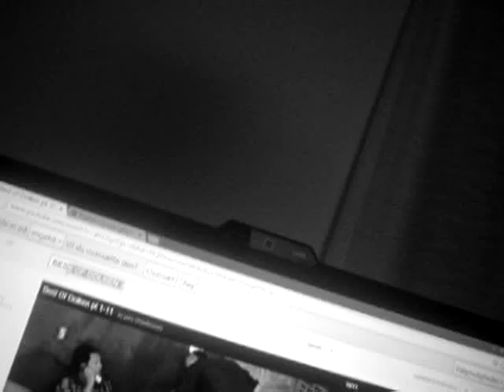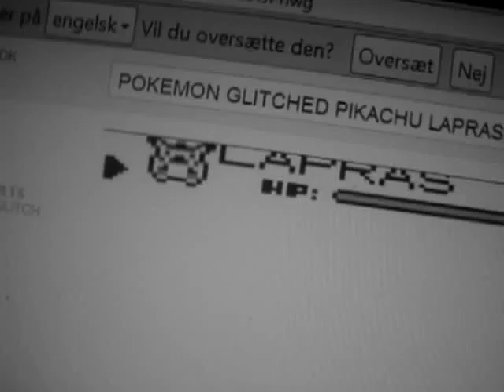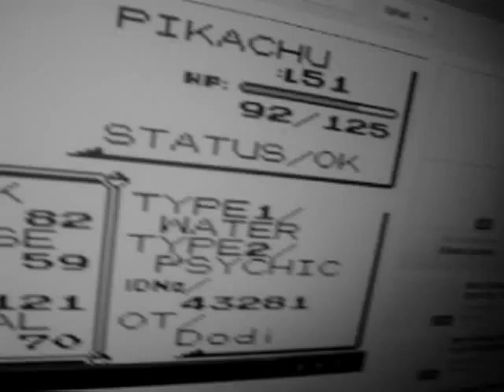MO GREAT RELATIVELY UN FORGETTABLE CONTENT